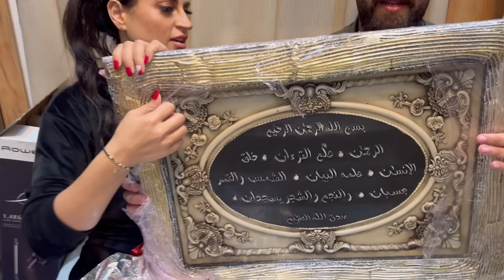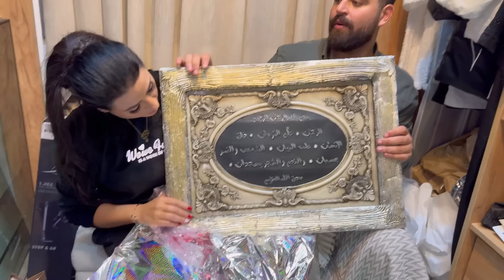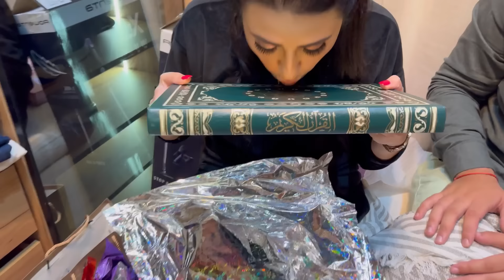24 هدية 🎁 بمناسبة دار 🏠 فنظركم احسن هدية ديال من ؟! 🤪